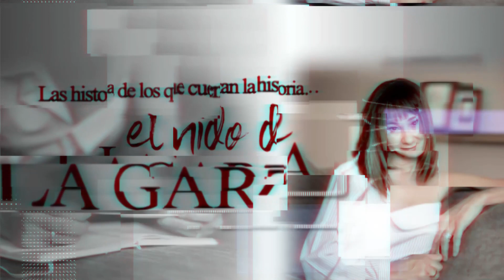ALEJANDRO CACHO: la vida detrás del periodista | El Nido de la Garza | Mónica Garza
Este es un avance de la extraordinaria plática que podrán disfrutar en el nuevo capítulo de elnidodelagarza en el que Alejandro Cacho abrió su corazón y compartió los episodios más importantes de su vida.